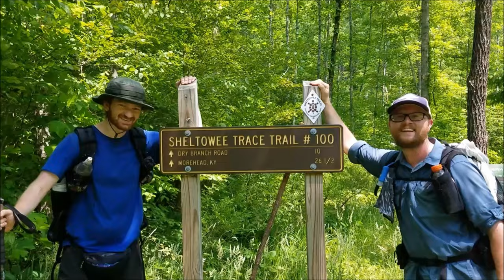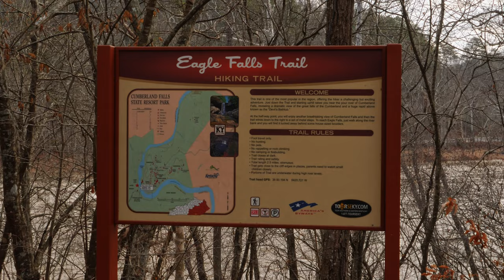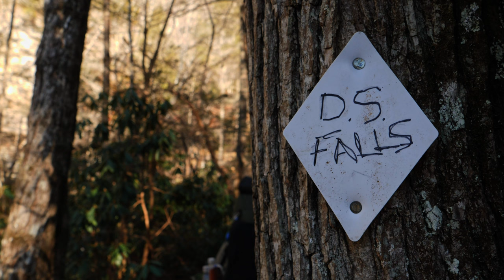Chasing Waterfalls at Cumberland Falls State Park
Join @BluegrassBackcountry  (Samuel) and I as we visit Eagle Fall, Cumberland Falls and Dog Slaughter falls in Cumberland Falls State Park near London, KY.  I got to practice some long exposure photography and we got to camp at a family secret location!

Gear I use:

Camera:
Backpack:
Sleeping Bags:
 Summer: Windhard down quilt
 Winter: Outdoor Vitals 0 degree quilt
Sleeping Pad: Nemo Tensor insulated wide
Cook Kit: